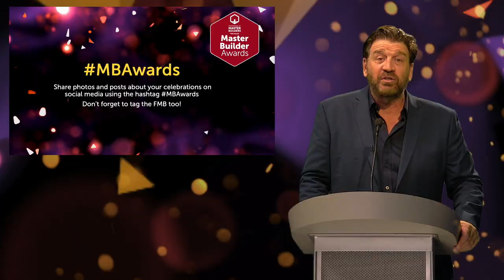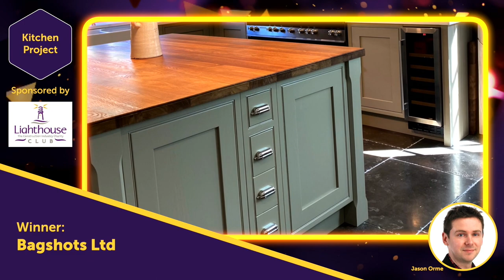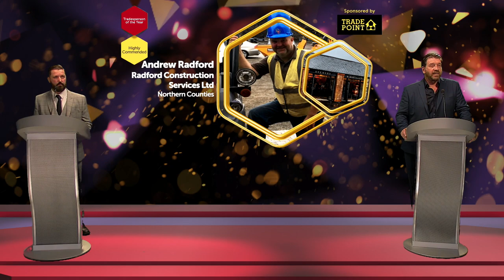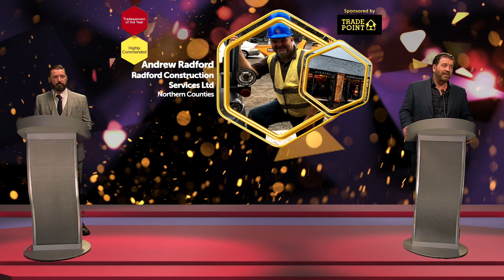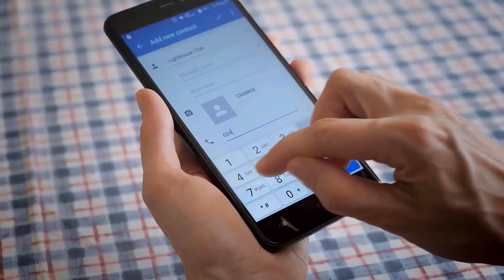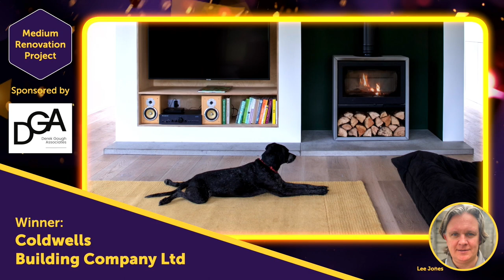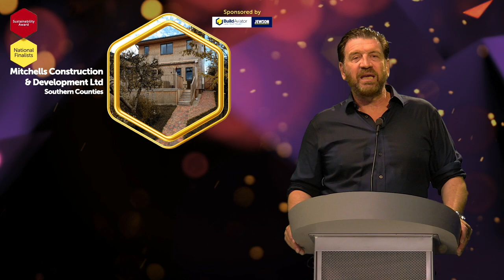2021 National Master Builder Awards ceremony hosted by Nick Knowles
2021 was another record-breaking year for the Master Builder Awards, showcasing hundreds of incredible projects by Master Builders from all over the UK. Watch the ceremony, hosted by Nick Knowles to find out which of our great finalists took home the national trophy for their category and who was crowned overall Master Builder of the Year.